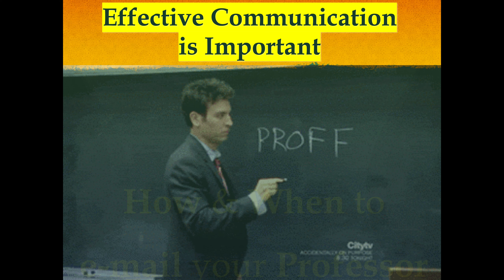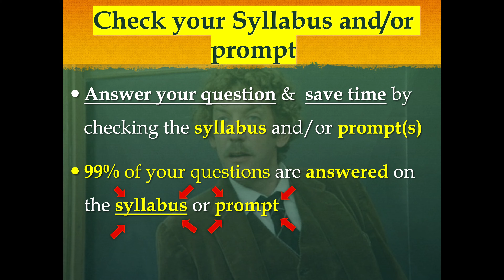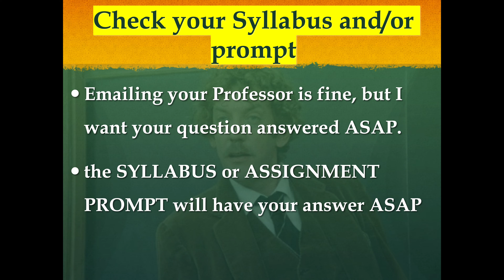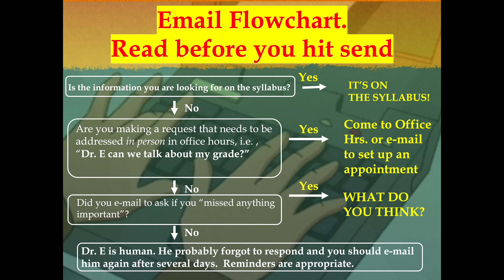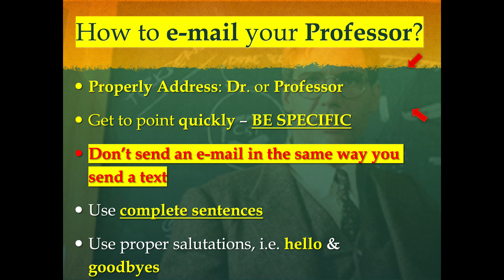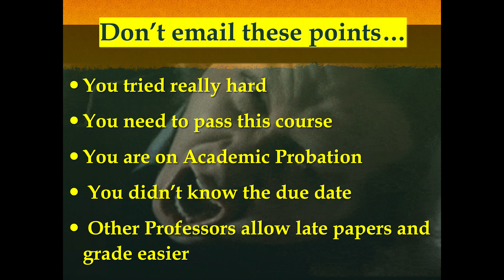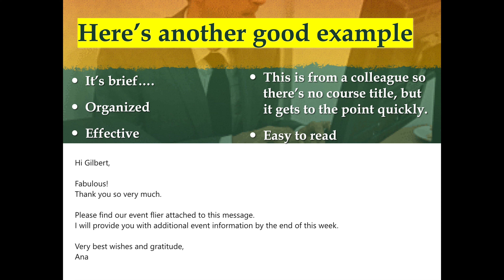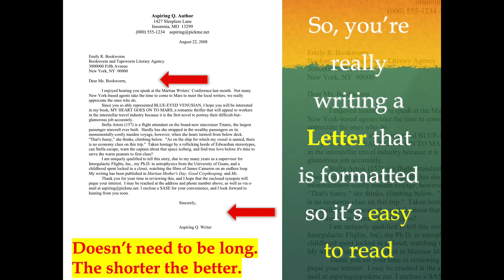How and When to Email Your Professor: A serious guide to effective communication & student success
Dear Students, please watch this video and implement the strategies for all email communiques.   Please do not send any attachments, unless specifically asked.  In that case, please send the attachment as a pdf.